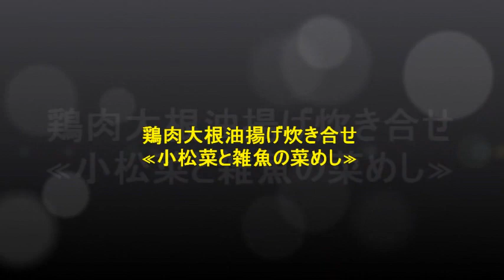小松菜と雑魚の菜ご飯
冷凍小松菜を使った菜ご飯